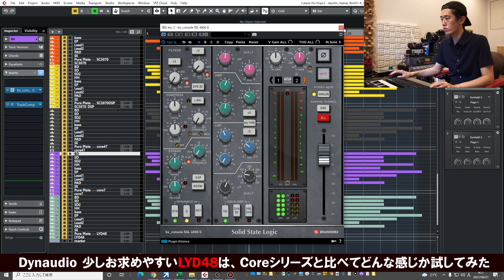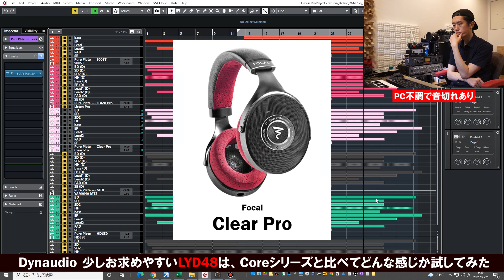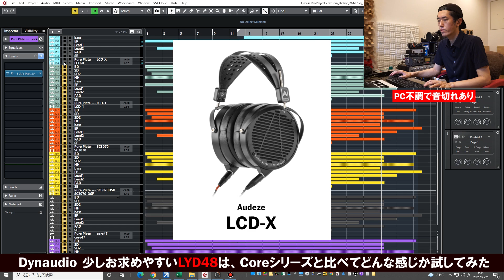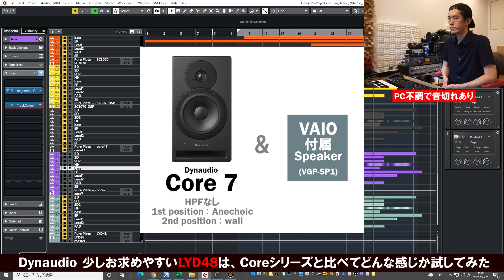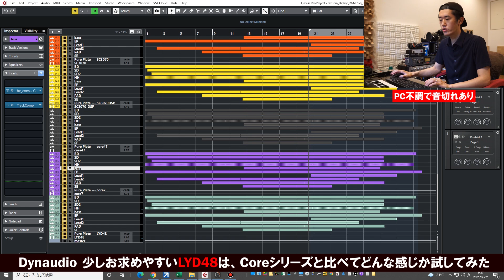Dynaudioの少しお求めやすいLYDシリーズの実力は？ 3wayのLY48は、Coreシリーズと比べてどうなのか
eve audio sc203
現役エンジニアが機材、ミキシングの話を語る。

岡野 ‘おかしん’ 慎一

【 studio marigold 】代表
三度の飯より機材を愛し、都内に悪くないマンションが買えるくらいの予算を機材に投入して来た経験から色々語る。特に30種類以上使ってきたモニター・スピーカーへの偏愛がすごい。

Recording：
若旦那(湘南乃風)、WISE(TERIYAKI BOYZ)、MUNEHIRO(鈴木紗理奈)、TiA、8utterfly、森本ナムア、Mr.Low-D、HIRO(LGYankees)、SHIN(クリフエッジ)、森杏奈(ex AKB48)、強がりセンセーション、手羽先センセーション、天晴れ！原宿、eN、君に、胸キュン。、ましましゅろん、etc 多ジャンルのアーティストのレコーディング、ミキシングを担当する。

楽曲提供アーティスト（アイウエオ順）：
大倉忠義（関ジャニ∞）、KAT-TUN、柴咲コウ、SHY、スケルト・エイト・バンビーノ、玉置成実、TiA、Tina、8utterfly、hitomi、MEILIN、リュ・シウォン、ユンナ、etc...
Mo'doo-!（モドゥー）名義で多数の楽曲を提供、プロデュース
OOP　＝　おかしん's ONLINE OUTBOARD PROCESSING
アウトボードで処理したサウンドをオンラインで返信させて頂くサービスです！

【対応機種】
・Bricasti M7
・SSL Xlogic Superanalogue Channel
・Neve 31076 (Vintage)
・Retro Instruments 176
・Avalon Design 2044 Opto-Compressor
・Avalon Design 2055 Equalizer
・Avalon Design VT737
・Aurora Audio GTQ2
【機材プランニング】
レコーディング環境の改善案をご提案させて頂きます！
（メールorリモートor直接訪問）

How about affordable monitor speaker LYD series from Dynaudio? Let's compare them to their top end Core series..